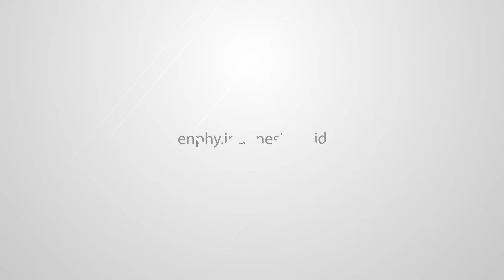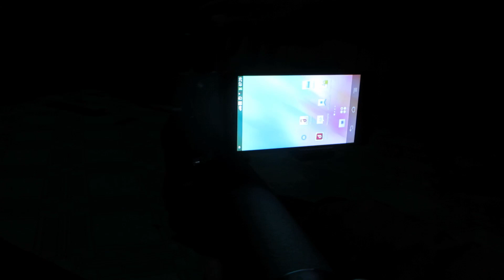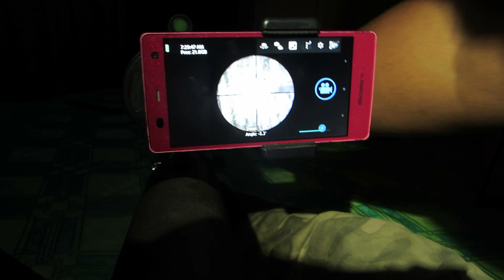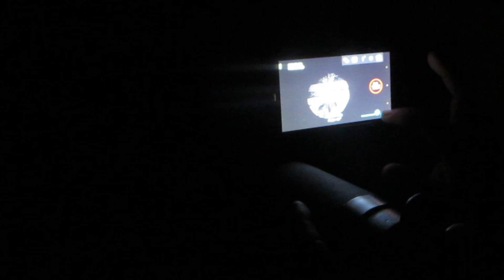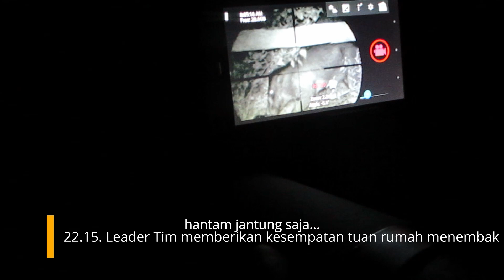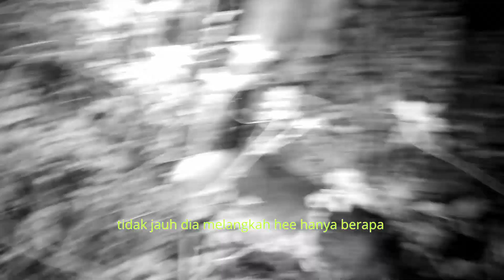BERBURU BABI HUTAN DI PULAU MUNA (59) BABI OMPONG YANG GANAS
Tim sniper senyap kali ini berhasil melumpuhkan seekor hama babi hutan yang sudah kehilangan moncongnya akibat jerat tali komplen yang dipasang oleh petani. walau[un moncong nya sudah tidak ada namun hama ini masih ganas saat merusak kebun milik petani.